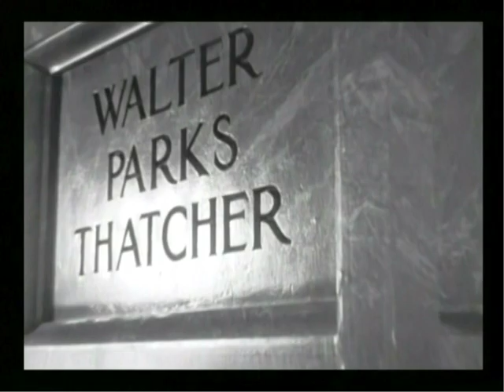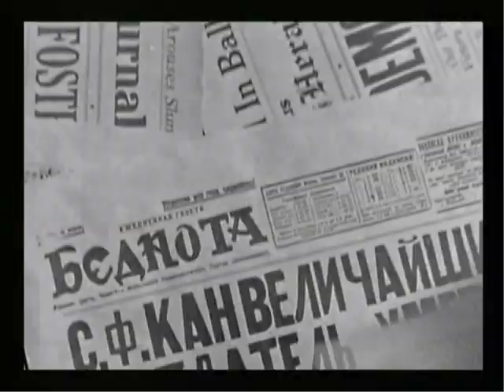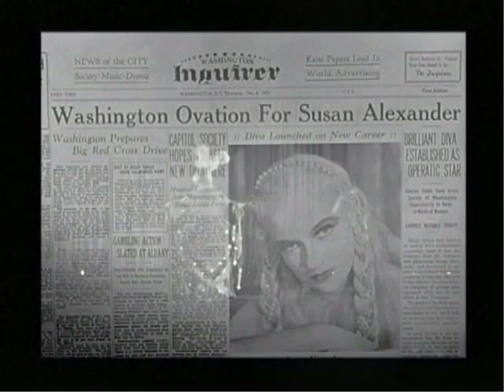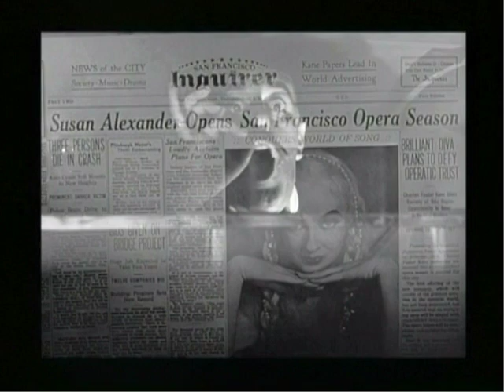A Glossary of Film Style Terms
This is a montage of clips used to illustrate the basic principles of classical film style. This montage was originally created by Pam Wilson and Greg Smith at UW-Madison.  Materials are included here for educational use, with the goal of furthering media literacy.